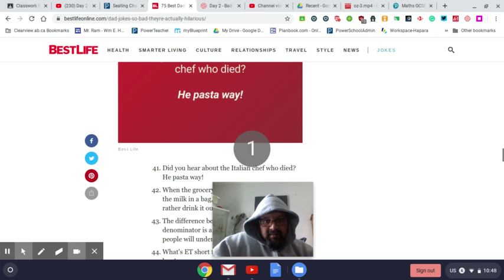Untitled: Mar 24, 2020 10:49 AM